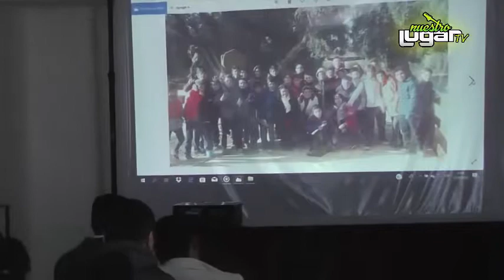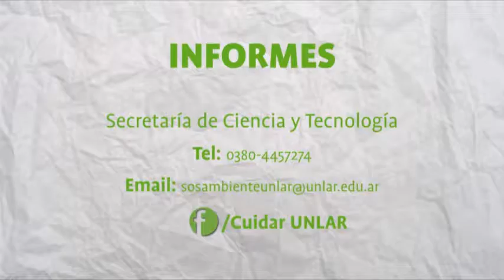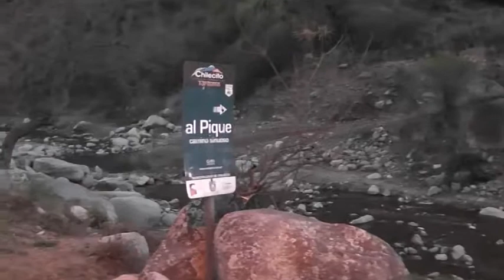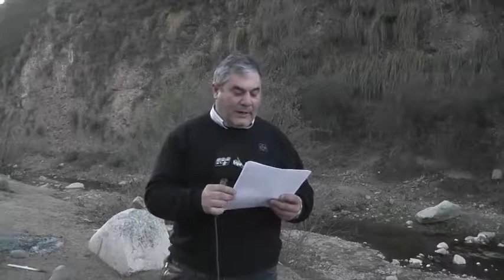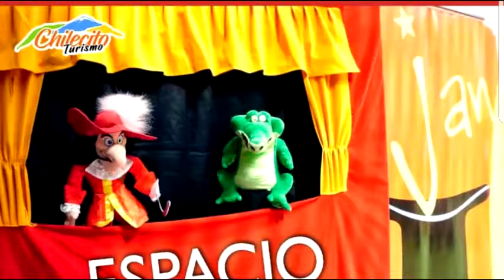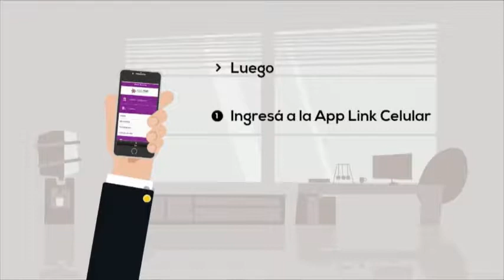Produccion y turismo 03 07 2019